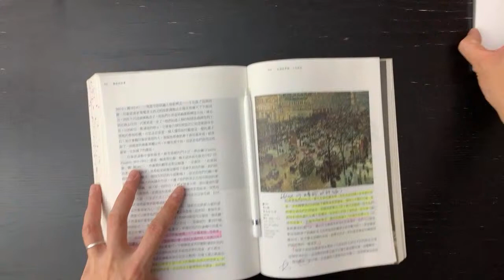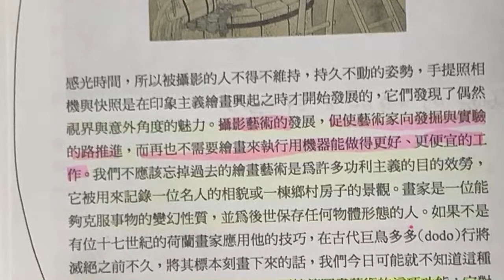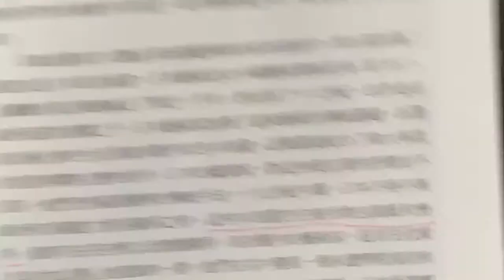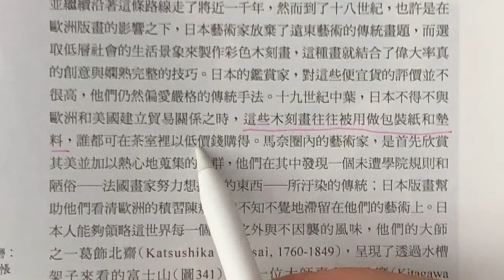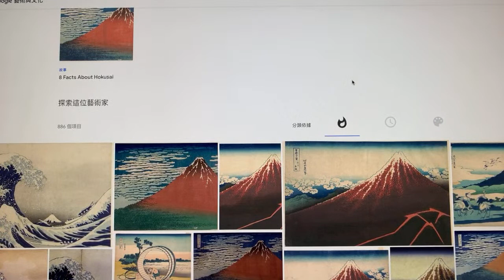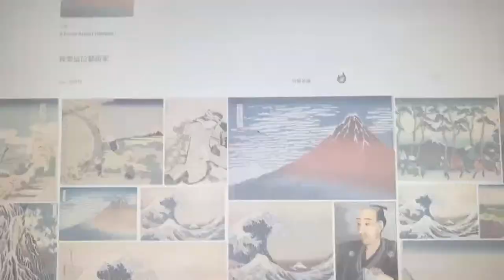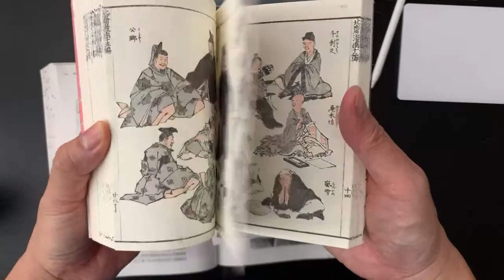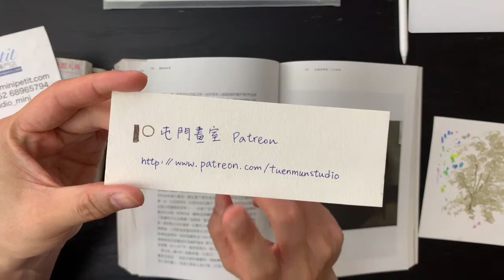藝術的故事 ep63 浮世繪是茶葉包裝紙？ 葛飾北齋/喜多川歌磨 | Story of Art by GOMBRICH |藝術史【屯門畫室】